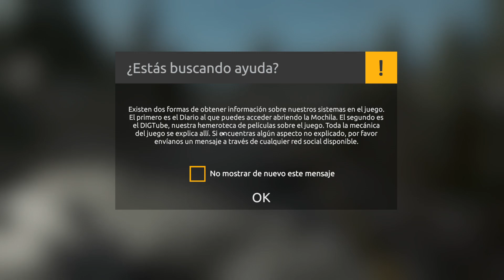🚧 GOLD RUSH EN ESPAÑOL # 01 # - Mis Primeras Pepitas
GOLD RUSH en Español

¡Nos ha llegado la fiebre del oro! Queremos un futuro amarillo, queremos el brillo de las pepitas de oro en nuestros bolsillos, estamos preparados para el frio de Alaska… A LA MINA!!!

░▒▓Mi Equipo: ▓▒░

Placa: Msi 970 Gaming X
Chip: AMD FX - 8350 Eight Core
Ram: 4x 4GB Kingston PC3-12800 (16GB)
Gráficos: NVIDIA GeForce GTX 1060 3Gb Ddr5
D.Duro Maestro: SSD Samsung 860EVO 512Gb
Refrigeracion Liquida: Enermax LiquidMax II
Torre Atx: Cooler Master MasterBox Lite 5
Teclado/Raton: Mars Gaming Zeus
Capturadora: Hauppauge HD Pvr2
Micrófono: Neewer NW-700
Grabador: OBS Studio / Nvidia Gforce Experience
Volante: Pad Xbox One
Silla: Newskill Takamikura
Pantalla: LG 32MP58HQ de 32¨